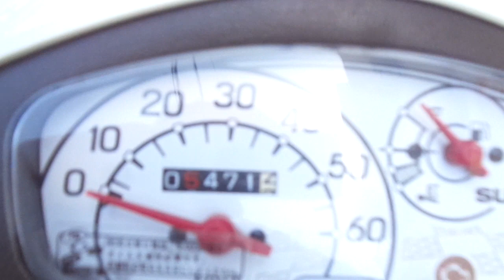レッツG 中古車 バイクショップ名:アットバイク